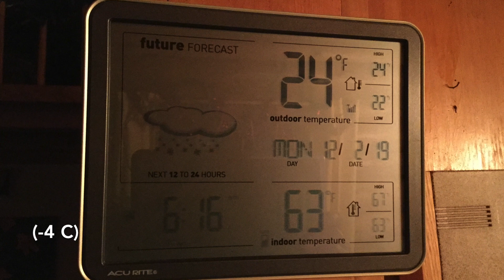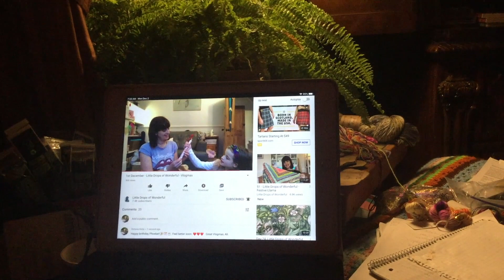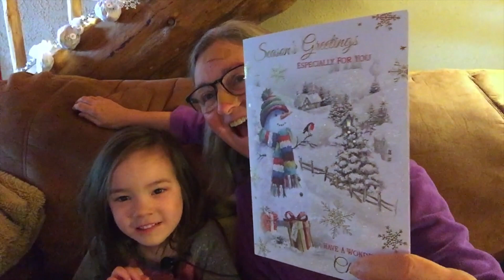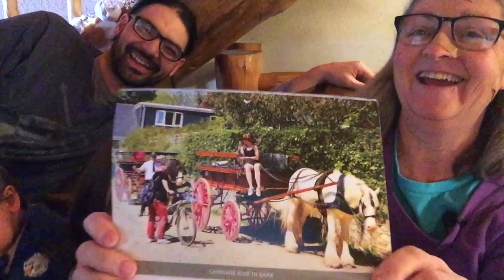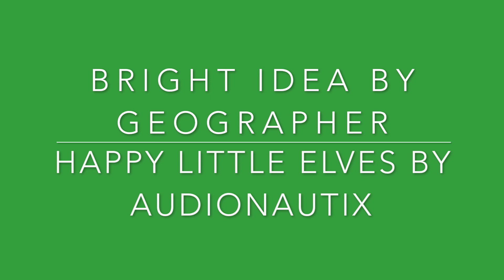Vlogmas Day 03, 2019